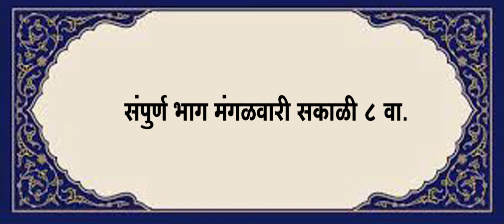चांडाळ चौकडी | भाग २६१ प्रोमो | डावपेच | Chandal Chaukdi | EP | 261 | PROMO | SAVPECH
भाग २६१ प्रोमो | डावपेच
विरोधकांनी टाकलेल्या डावात आबासाहेब  फसल्यानंतर नंतर विरोधकांना धोबीपछाड करण्यासाठी ते काय डावपेच आखातात ते नक्की  बघा . संपुर्ण भाग मंगळवारी सकाळी ८ वाजता